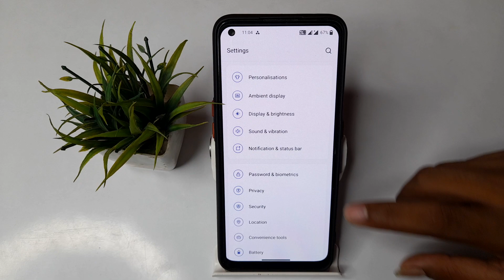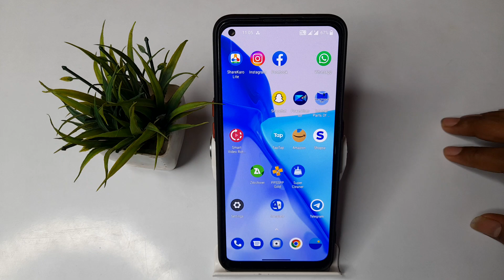How to enable & disable screen lock sound in OnePlus Nord CE 2 5G, sound mobile setting